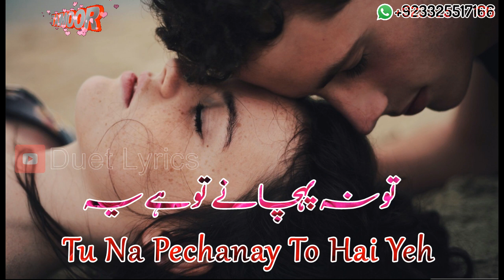Yeh Mera Deewana Pan Hai Ya Muhabbat Ka Sasoor Lyrics Status Full HD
یہ میرا دیوانہ پن ہے
یا محبت کا سرور
تو نہ پہچانے تو ہے یہ
 تیری نظروں کا قصور